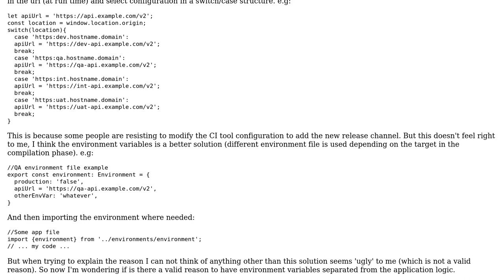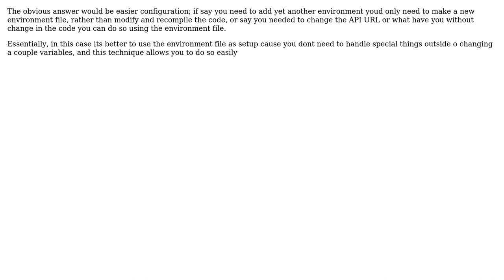Software Engineering: Environment configuration vs domain detection (2 Solutions!!)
Software Engineering: Environment configuration vs domain detection

With thanks & praise to God, and with thanks to the many people who have made this project possible! | Content (except music & images) licensed under CC BY-SA | Music | Images & others | With thanks to user TurtleKwitty user Jorge Riv user Ewan and the Stack Exchange Network Trademarks are property of their respective owners. You are responsible for your own actions.